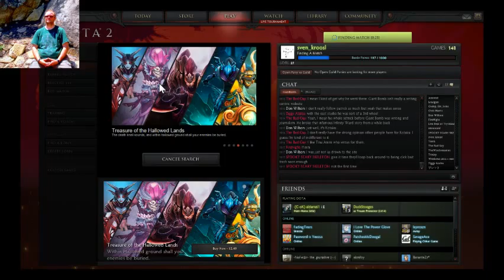DotA A-Z: Faceless Void 2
That time when the courier misbehaved.